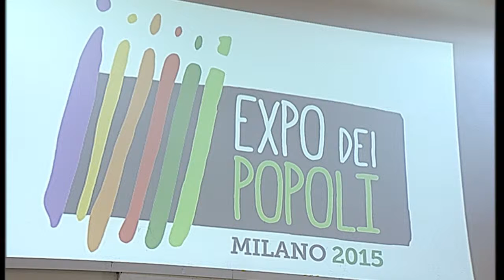11 Anthony Gao, Speakers' corner di Expo dei Popoli